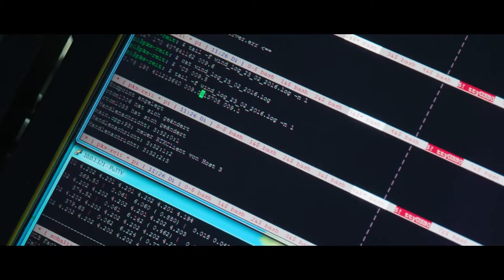DHL DELIVERY DRONE Parcelcopter 3.0 VTOL DRONE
SOURCE: DHL